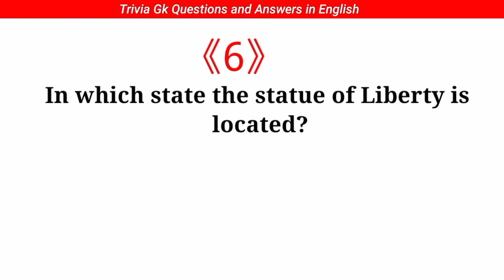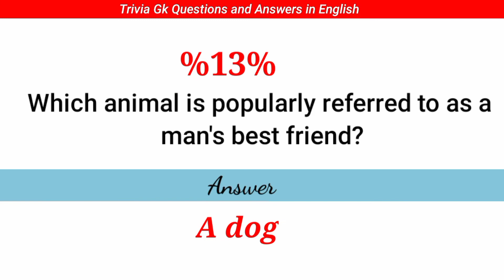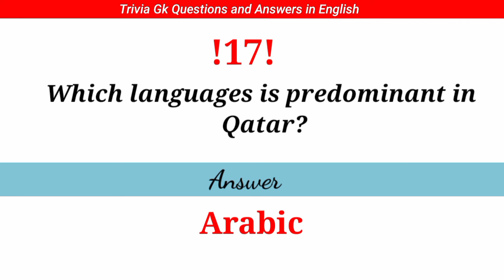General knowledge Quiz!! Trivia/ Test/ Quiz | Trivia Quiz Gk Questions and Answers in English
Video question is solved 👇
1.What is a baby pig known as?
2.What is a tiny squirrel called?
3.Which animal is known as the king of
Beasts?
4.On which part of the Human body are
taste body located?
5.Which material has the highest transparency?
6.In which state the statue of Liberty is
located?
7.Which system of the body controls the sense?
8.What is mainly the colour of a stop traffic sign?
9.What fictional doctor talks to animal?
10.What's the full form of the BTW?
11.What is the surname of the golfer known as Tiger?
12.What is the strongest sense in a dog?
13.Which animal is popularly referred to as a man's best friend?
14.What kind of factory milky Wonka Own?
15.In which country did Fidel castro take
power in 1959?
16.One door closed and another door
17.Which languages is predominant in
Qatar?
18.Earthquakes are caused due to movements of. ?
19.What do you call something easily broken; delicate?
20.Easy come. ?